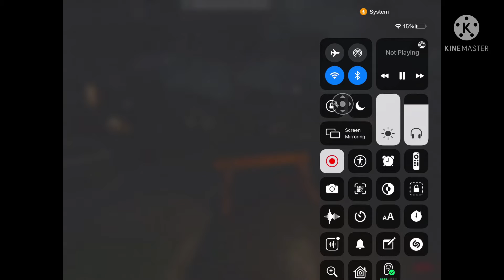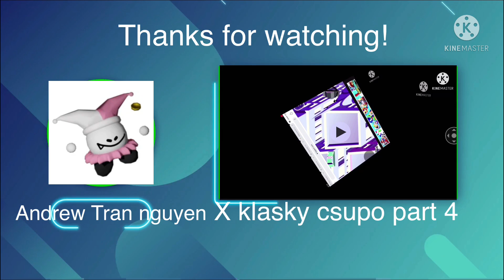Andrew Tran nguyen get pennywise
Horror pennywise